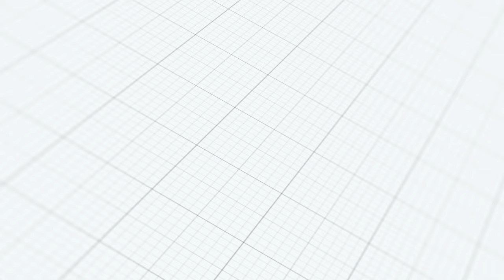Virginia State University | Trojan Explosion | 2023 Labor Day Classic BOTB